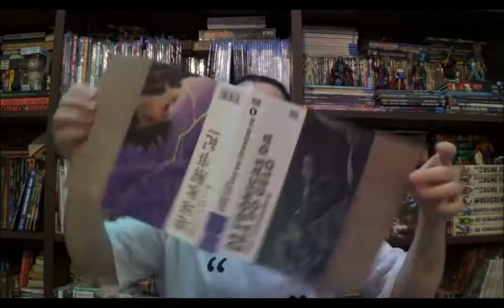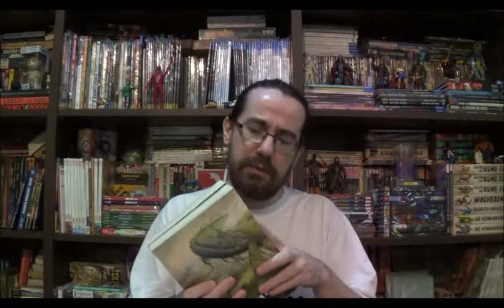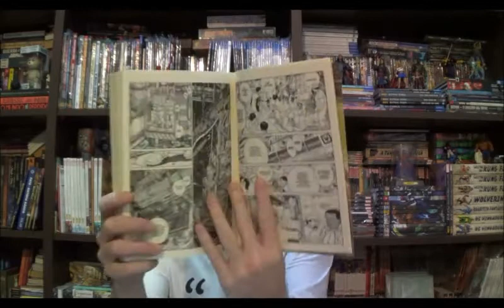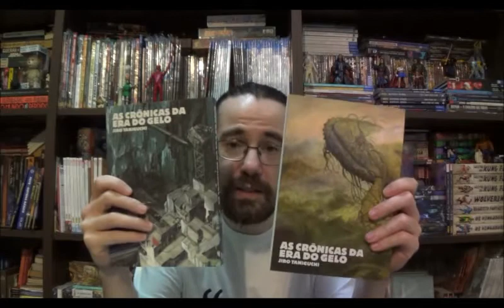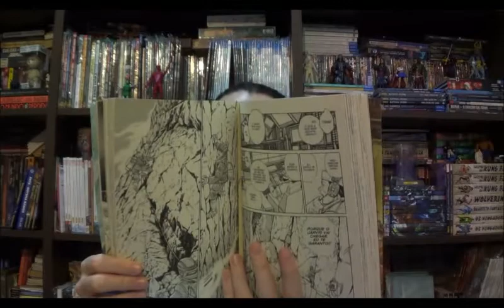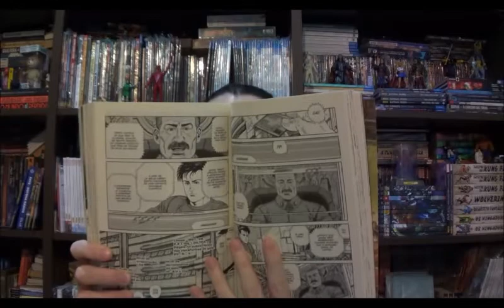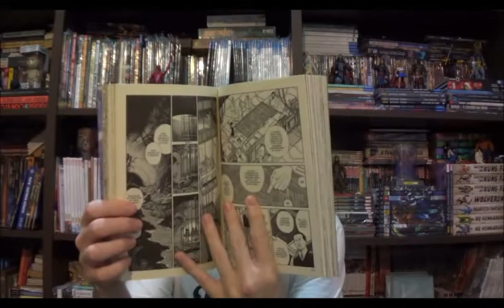Chapéu do Presto (S07E14) Crônicas da Era do Gelo de Jiro Tanigushi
Bem-vindos a mais um Chapéu do Presto, no episódio de hoje trago para todos mais uma publicação da editora Pipoca e Nanquim, desta vez com o icônico SciFi Crônicas da Era do Gelo de Jiro Tanigushi.

Campinas - SP
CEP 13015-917